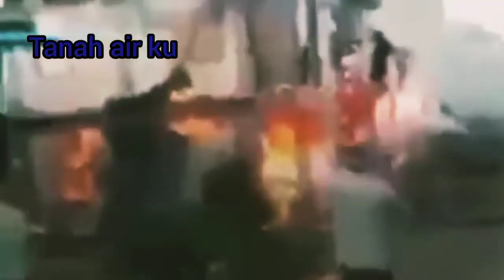perang-juntah-vs-rakyat-myanmar- pecah-ratusan-rumah-hangus-terbakar-tanah air ku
assalamu'alaikum sobat tanah air ku. berita dari luar negri.
di kutip dari viva news
lebih dari 160 bangunan hangus terbakar di thantlang myanmar pada akhir pekan sabtu 30 Oktober 2021.
penyebab kebakaran tersebut di duga di lakukan oleh pasukan militer.
di kabarkan pertempuran sengit terjadi antara pasukan militer myanmar dengan kelompok oposisi.
kendati demikian juru bicara pemerintah myanmar menyangkal kejadian terbakar nya bangunan tersebut di sebabkan oleh pasukan nya.
dan pihak pemerintah myanmar menyalahkan oposisi yang di anggap sebagai pemberontak karna menghasut terjadi nya pertempuran antara pihak militer myanmar dengan pihak oposisi.
sejauh ini belum ada laporan korban jiwa di dalam kejadian tersebut. saat ini situasi myanmar tidak kondusif sejak junta militer meng kudeta pemerintah pada bulan Februari tahun 2021. sekitar 1100 orang meninggal dalam peristiwa kudeta tersebut.
sekian terimakasih berita hari ini. sindi wardani tanah air ku melaporkan